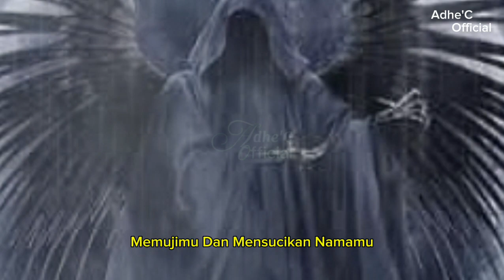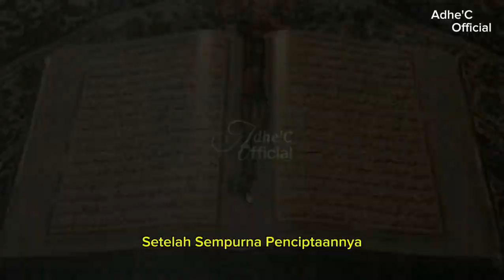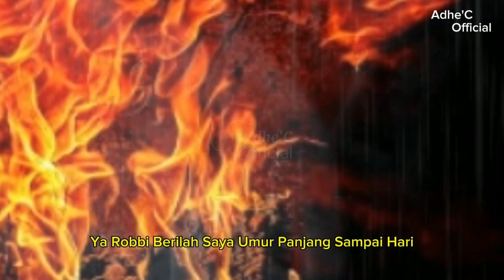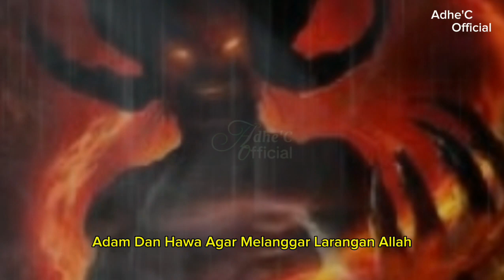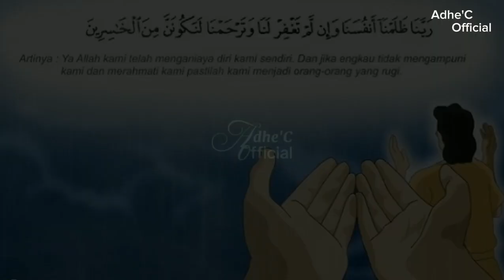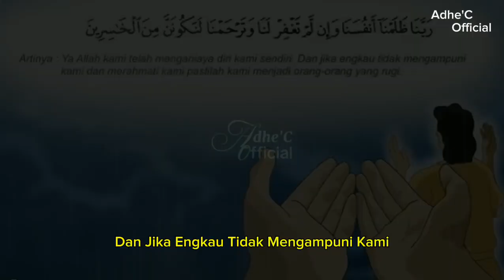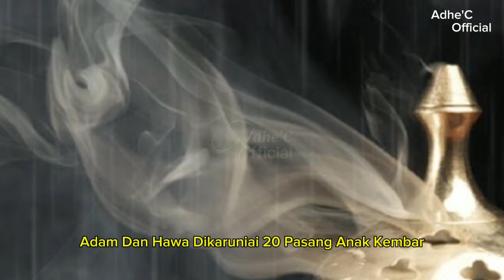Kisah Nabi Adam Diciptakan Untuk Menjadi Khalifah Atau Pemimpin Di Muka Bumi - Cerita Adam dan hawa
Nabi Adam AS merupakan manusia pertama yang diciptakan Allah. Adam diciptakan untuk menjadi khalifah atau pemimpin di muka bumi. Ada banyak hikmah yang bisa dipetik dari kisah Nabi Adam AS.

Suatu ketika, Allah SWT memberitakan kepada para malaikat bahwa Ia akan menciptakan makhluk dari bangsa manusia. Makhluk ini diciptakan dari tanah di Bumi yang nantinya juga akan menjadi khilafah di Bumi. Kisah ini terdapat dalam surat Al-Baqarah ayat 30.

"Ingatlah ketika Tuhanmu berfirman kepada pada malaikat, 'Sesungguhnya Aku hendak menjadikan seorang khalifah di muka bumi'," terjemahan surat Al-Baqarah ayat 30.
Allah pun memerintahkan para malaikat untuk mengambil tanah di muka Bumi. Malaikat Izrail berhasil menjalankan tugas dari Allah untuk mengambil sari pati tanah di Bumi.
Allah lalu menciptakan manusia sebagai makhluk yang paling sempurna. Manusia diberi akal, tubuh, dan jiwa. Allah melengkapi ciptaan itu dengan meniupkan ruh Nabi Adam.

"Saat ruh di mulut, Adam bersin sambil mengucapkan 'Alhamdulillah' segala puji bagi Allah. Itulah ucapan pertama dari seorang Adam, manusia pertama di Saga. Allah menyambut ucapan Adam dengan menjawab 'Yarhamukallah', Rahmat Allah atasmu," dikutip dari buku The Prophets: Kisah Hikmah 25 Nabi Allah karya Nian Noviyanti.

Allah melengkapi Nabi Adam dengan ilmu pengetahuan. Para malaikat pun diminta untuk bersujud sebagai bentuk penghormatan pada Adam. Saat semua malaikat bersujud, ada makhluk berupa iblis dari bangsa jin yang menolak untuk bersujud.

Iblis menolak untuk bersujud karena merasa lebih baik dari manusia karena diciptakan dari api. Mendengar jawaban itu, Allah lalu mengutuk iblis dan mengusir mereka dari surga.